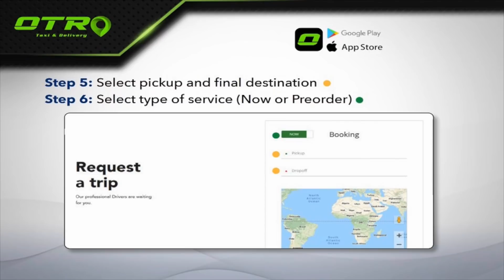Trump perseguido por la justicia | La Mañana de EVTV - 01/22/21 S7